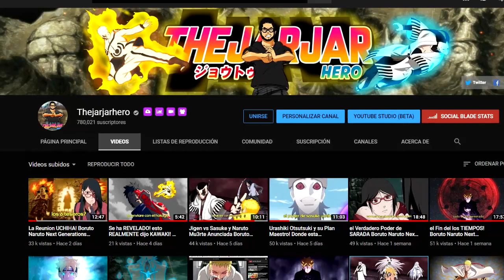Que quiso decir GAARA? Boruto Naruto Next Generations 121